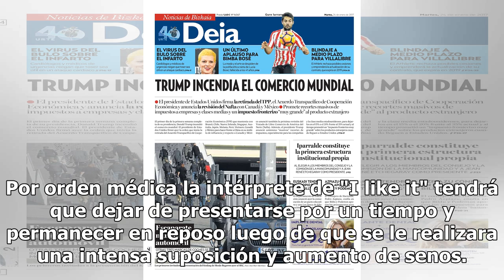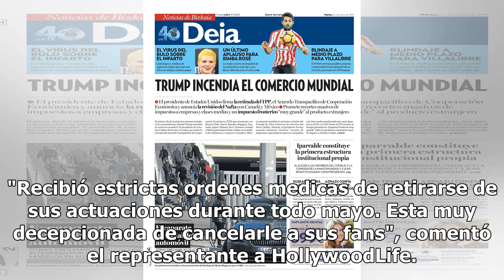Cardi B canceló presentaciones para recuperarse de sus cirugías estéticas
La rapera estadounidense Cardi B, tuvo que ser retirada del cartel de un festival en Estados Unidos, debido a que aún no ha logrado recuperarse de las dos cirugías estéticas que se realizó recientemente. Por orden médica la intérprete de "I like it" tendrá que dejar de presentarse por un tiempo y pe...